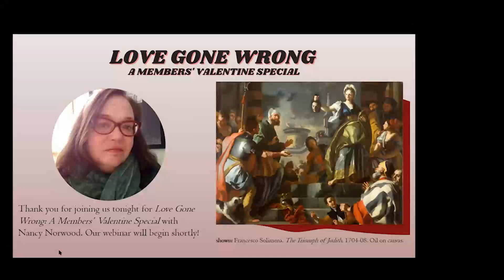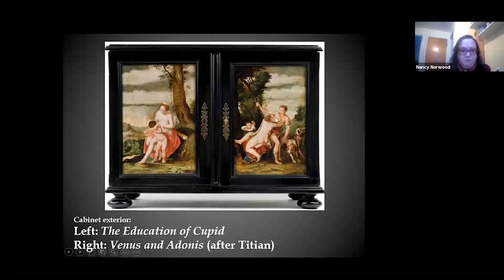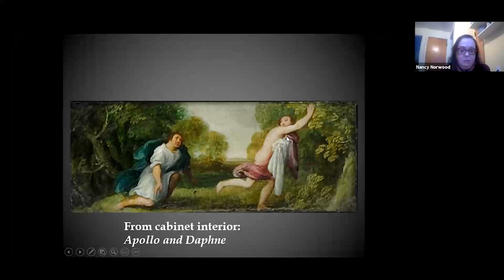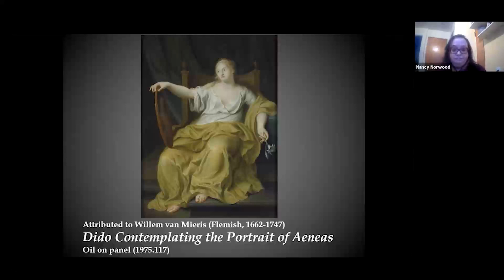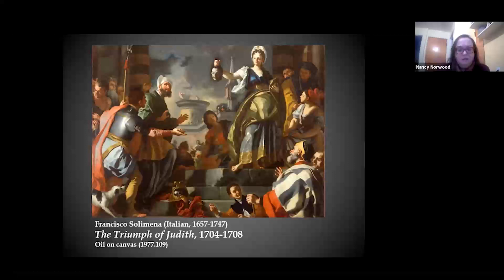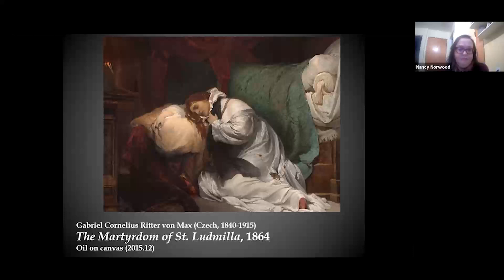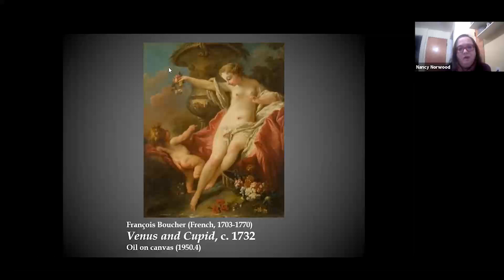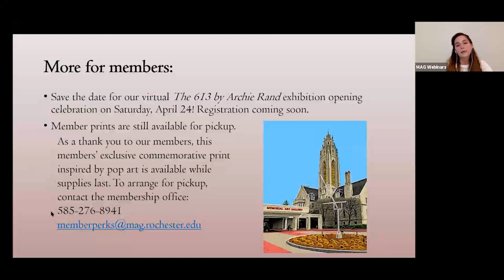Members' Webinar: Love Gone Wrong with Curator Nancy Norwood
MAG curator Nancy Norwood will talk about pieces in the collection related to love in all its forms, from romance to romantic quarrels and beyond. She’ll also share a favorite cocktail (and mocktail) recipe to pair.